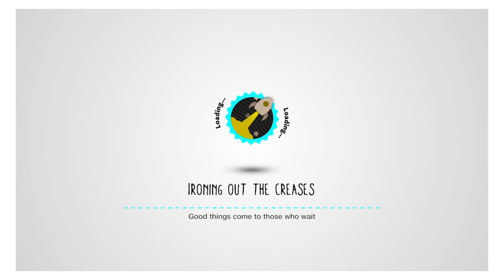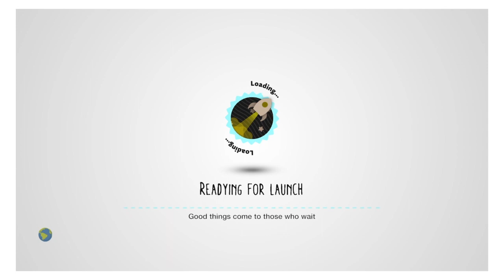i thought it was like galaga...| Little Big Planet 3 Community: Moon Patrol (Gameplay/Commentary)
LAAA DOO DOO DOO DOO DOO FORTNITE